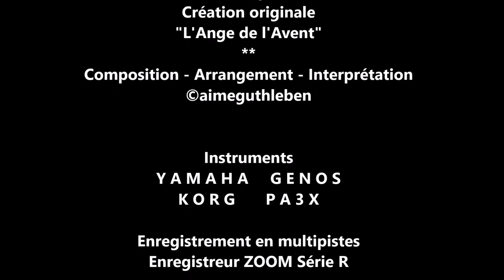Happy time with the Crib of Christmas - Joyeux Noël avec la Crèche de Noël - Weihnachtskrippe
La Crèche de l'Eglise Saint Georges

Nous voici en cette période ; déjà prêt à avoir notre Crèche de la Nativité dans notre maison.  Je vous invite ainsi à contempler cette crèche de l’Eglise Saint Georges de Sélestat avec ses personnes et sentons réalisées par des Moniales de Bethléem.  N’hésitez-pas, si vous passez en Alsace ; il y a de belles crèches à voir. Certaines sont riches de sens que ne pouvons expliquer en deux ou trois mots il faudrait des heures d’explications. Bonnes Joyeux Noël 2018.

Here we are in this period; already ready to have our Nativity Crib in our house. You can  contemplate this nativity scene of the Saint George Church of Sélestat with its people and feel realized by the Nuns of Bethlehem. Do not hesitate, if you go to Alsace; there are beautiful nurseries to see. Some are rich in meaning that can not be explained in two or three words it would take hours of explanation. Happy Merry Christmas 2018.

Hier sind wir in dieser Zeit; schon bereit, unsere Krippe in unserem Haus zu haben. Ich lade Sie ein diese Weihnachtskrippe, in der Kirche Saint-George von Sélestat zu betrachten. Zögern Sie nicht, wenn Sie ins Elsass gehen. Es gibt schön Krippen zu sehen. Einige sind reich an Bedeutungen, die nicht in zwei oder drei Wörtern erklärt werden können. Frohe Weihnachten 2018.

La Crèche de l'Eglise Saint-Georges de Sélestat avec les Santons des Moniales de Bethléem

Images A.G. - Décembre 2018
Canon PowerShot SX620hs     Samsung Galaxy S8+

Instruments
Y A M A H A     G E N O S      -     K O R G       P A 3 X

Enregistrement en multipistes - Enregistreur ZOOM Série R

Décembre 2018